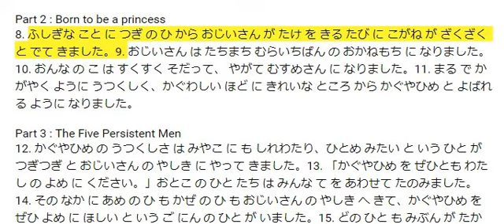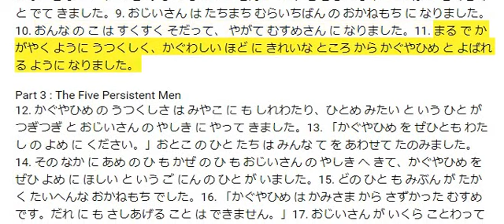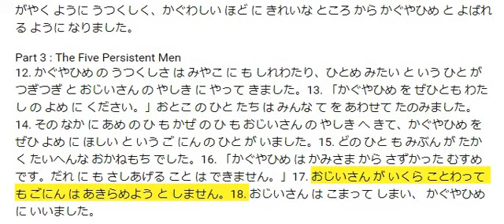The Tale of Princess Kaguya - Audiobook [Reading Speed - Normal]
かぐやひめ – The Tale of Princess Kaguya
1. むかし、 みやこ の ちかく の むら に たけとりのおきな と よばれて いる おじいさん が いました。Mukashi, miyako no chikaku no mura ni taketori no okina to yobareteiru ojiisan ga imashita. Long ago, in a village near the capital there was an old man called “old man bamboo cutter (Taketori no Okina) 2. おじいさん は まいにちやま へ いって たけ を とり, それ で かご を あみ、 ざる を つくって くらして いました。Ojiisan wa mainichi yama e itte take o tori, sore de kago o ami, zaru o tsukutte kurashiteimashita. Each day the old man went to the mountain to cut bamboo and with that, he made a living by weaving baskets and making bamboo sieves. 3. ある ひ、 おじいさん が たけ を きろう と したら ねもと の ぴかぴか ひかる たけ が ありました。「ふしぎな たけ だ。」Aru hi, ojiisan ga take o kirou to shitara nemoto no pikapika hikaru take ga arimashita. “Fushigi na take da” One day, when the old man tried to cut bamboo, there was a bamboo with a sparkling base.”It is a mysterious bamboo”.4. おじいさん は びっくりして その たけ を そっと きって みました。すると どう でしょう。 たけ の なか に ちいさな おんな の こ が いました。Ojiisan wa bikkurishite sono take o sotto kitte mimashita. Suruto dou deshou. Take no naka ni chiisana onna no ko ga imashita. The old man was surprised, and gently cut and saw the bamboo. And behold! Inside the bamboo there was a little girl.5.「なんて かわいい こ だ。」おじいさん は おおよろこび で おんなのこ を だきあげ、いえ に つれて かえりました。6. これ は かみさま が さずけて くださった に ちがいない。」“Kore wa kamisama ga sazukete kudasatta ni chigainai” “What a cute child!” The old man very happily took the girl up in his arms and he took her back home. “I am certain this is a gift from the god.”7. おばあさん も よろこんで おんなのこ を だきしめました。ふたり は おんなのこ を たからもの の ように して だいじ に そだてました。Obaasan mo yorokonde onnanoko o dakishimemashita. Futari wa onna no ko o takaramono no you ni shite daiji ni sodatemashita. The old woman also happily embraced the girl. Together they treated her like a treasure and raised her very carefully.
Part 2 : Born to be a princess
8. ふしぎな こと に つぎ の ひ から おじいさん が たけ を きる たび に こがね が ざくざく と でて きました。Fushigi na koto ni tsugi no hi kara ojiisan ga take o kiru tabi ni kogane ga zakuzaku to dete kimashita. Next day, strange things happening. Each time the old man cut bamboo, there are golds came out of the bamboo. 9. おじいさん は たちまち むらいちばん の おかねもち に なりました。Ojiisan wa tachimachi mura ichiban no okanemochi ni narimashita. Suddenly, the old man became the richest in the village. 10. おんな の こ は すくすく そだって、 やがて むすめさん に なりました。Onna no ko wa sukusuku sodatte, yagate musumesan ni narimashita. The girl grew up quickly, and before long she became a maiden. 11. まる で かがやく ように うつくしく、かぐわしい ほど に きれいな ところ から かぐやひめ と よばれる ように なりました。Maru de kagayaku you ni utsukushiku, kaguwashii hodo ni kirei na tokoro kara kaguya hime to yobareru you ni narimashita. She is beautiful as if sparkling, and pretty as if fragrant, and from this she came to be called Kaguyahime (fragrant princess).
Part 3 : The Five Persistent Men
12. かぐやひめ の うつくしさ は みやこ に も しれわたり、ひとめ みたい と いう ひと が つぎつぎ と おじいさん の やしき に やって きました。Kaguyahime no utsukushisa wa miyako ni mo shirewatari, hitome mitai to iu hito ga tsugitsugi to ojiisan no yashiki ni yatte kimashita. Kaguyahime’s beauty was well-known in the capital, that, one after another, people who want to take a glance at Kaguyahime’s beauty turn up on the old man’s residence.13. 「かぐやひめ を ぜひとも わたし の よめ に ください。」おとこ の ひと たち は みんな て を あわせて たのみました。“Kaguyahime o zehitomo watashi no yome ni kudasai” otoko no hito tachi wa minna te o awasete tanomimashita. “By all means, please give me Kaguyahime as my wife.” the men all asked with their hands put together.14. その なか に あめ の ひ も かぜ の ひ も おじいさん の やしき へ きて、かぐやひめ を ぜひ よめ に ほしい と いう ご にん の ひと が いました。Sono naka ni ame no hi mo kaze no hi mo ojiisan no yashiki e kite, kaguyahime o zehi yome ni hoshii to iu go nin no hito ga imashita. Among them, there were five people, who came to the old man’s residence even on rainy days and windy days, who said that by all means they want Kaguyahime as their wife. 15. どの ひと も みぶん が たかく たいへんな おかねもち でした。Dono hito mo mibun ga takaku taihen na okanemochi deshita. All of these (five) people also have high social positions and are very rich. 16. 「かぐやひめ は かみさま から さずかった むすめ です。だれ に も さしあげる こと は できません。」“Kaguyahime wa kami sama kara sazukatta musume desu. Dare ni mo sashiageru koto wa dekimasen. “Kaguyahime is a daughter granted from the god. I can’t give her to anybody.” (said the old man).17. おじいさん が いくら ことわって も ごにん は あきらめよう と しません。17. おじいさん が いくら ことわって も ごにん は あきらめよう と しません。Ojiisan ga ikura kotowatte mo gonin wa akirameyou to shimasen. (But) no matter how many times the old man refuses the five men do not give up. 18. おじいさん は こまって しまい、 かぐやひめ に いいました。Ojiisan wa komatte shimai, kaguyahime ni iimashita. The old man told Kaguyahime that he is completely at a loss.